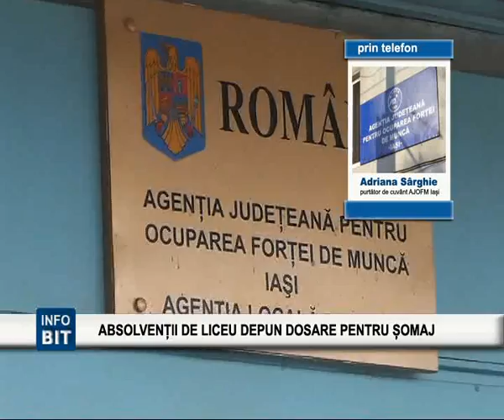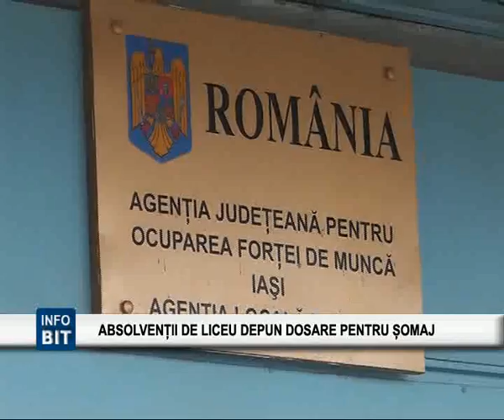BIT TV STIRI : ABSOLVENTII DE LICEU DEPUN DOSARE PENTRU SOMAJ